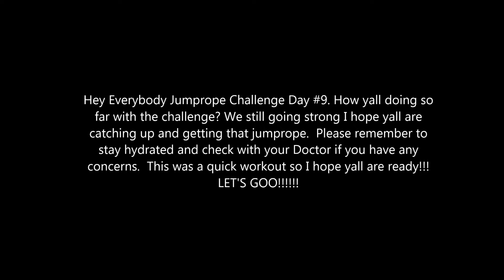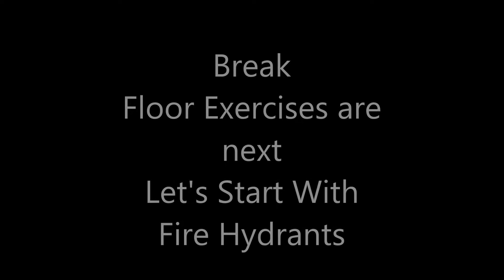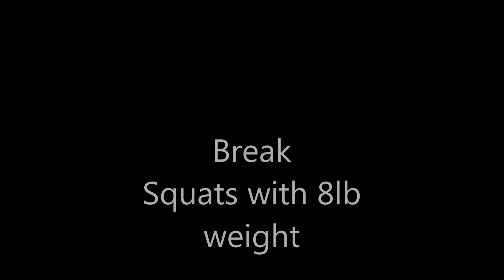Jumprope Transformation Challenge Day# 9 Jumping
Hey Everybody,

Here is another jumprope day #9 I hope yall have been keeping up! Enjoy thank yo for watching!

Hairs Porosity: High
Hair Density: Nape(low), Crown (high) Edges(low)
Hair Type: I dont hair type
Hair texture: Kinky Coily Texture
Last texturizer/Relaxer: October 28, 2011
BC date: July 1, 2012

Camera Used: Canon T5i
Lighting: Limo Studio Umbrella lights from amazon
Editing Software Used: Windows Movie maker/ Sony Vegas Movie Studio 11.0 HD
Backdrop: Amazon